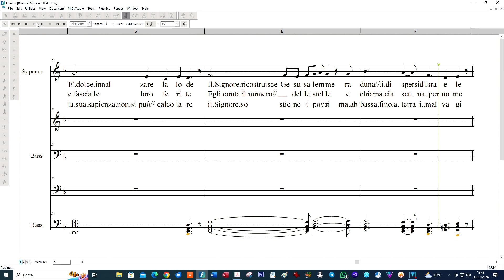Risanaci Signore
Salmo Responsoriale V Domenica T.O.B
Musiche Rosario Ignatti